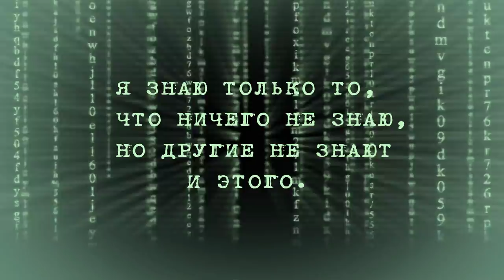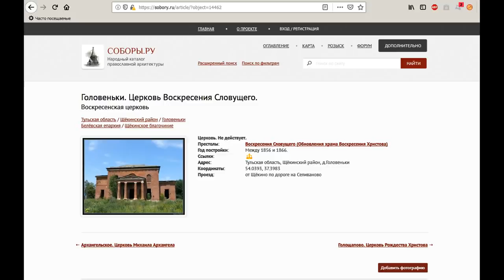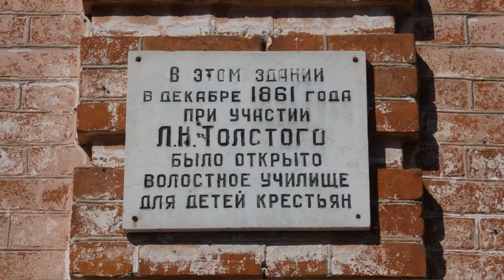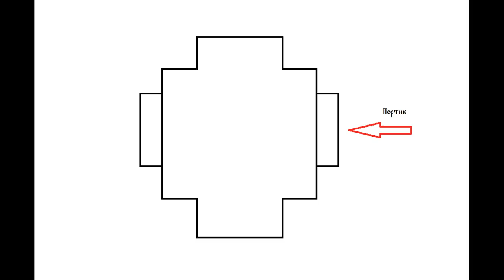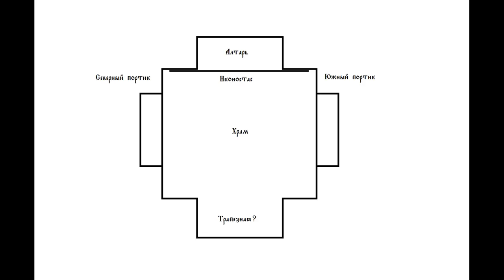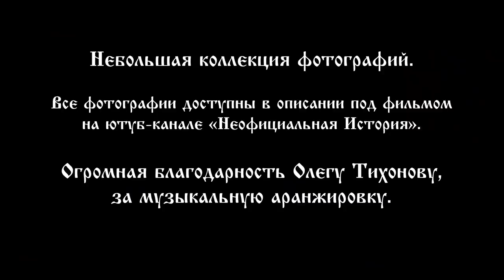Барская усадьба, ставшая храмом, или дом без купола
В шестнадцатом веке, Головеньки, были сторожевой заставой засечной оборонительной черты.
Вот как об этом говорится в "Росписи Тульских укреплений" за 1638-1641 годы: "деревня Головеньки – съезжая грань Малиновой засеки с Орловской засекой верх речки Воздремо". Постепенно сторожевая застава превратилась в деревню, а потом в село Головеньки.
Владения в селе Головеньки (ныне Щёкинского района Тульской области) принадлежали роду Хрипковых с 1668 года. В 1856 г. после смерти Хрипкова Петра Федоровича, здешней помещицей была Крюкова Агриппина Васильевна, по мужу Булаева.
В 1905 году земля в Головеньках принадлежала двум помещицам – Хрипковой и Медведковой, около 900 десятин.
По межевым документам 1770-х годов, сохранившимся в Тульском областном архиве, в Тульской губернии находилось большое имение великого русского полководца – фельдмаршала Петра Александровича Румянцева-Задунайского, годы жизни 1725–1796.
В его имение входило много сёл, в том числе, и часть, села Головеньки.
Одним из владельцев села Головеньки, наряду с Хрипковыми, во второй половине восемнадцатого века, был генерал М. С. Потемкин, ближайшее село «Потёмкино» – его имение.
Первое образовательное учреждение в селе появилось 17 октября 1861 г. Это была земская школа. На её открытии присутствовал Л.Н. Толстой. Первым учителем в школе стал бывший студент Казанского университета А.С. Сердобольский. В 1894 г. была открыта церковно-приходская школа на средства помещицы Булаевой.
Согласно переписи 2010 года, население села составляет 39 человек.

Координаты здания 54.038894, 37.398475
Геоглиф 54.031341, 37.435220